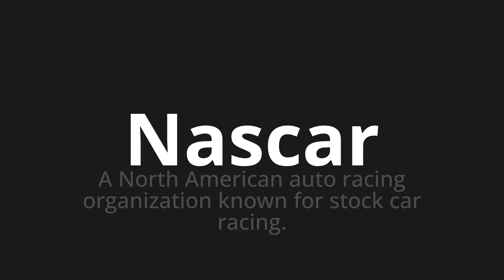How to pronounce Nascar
Master the Pronunciation of 'Nascar' - which means : A North American auto racing organization known for stock car racing. 📝 with @PPrononciation 🎓🗣️ - [Your Guide to English]